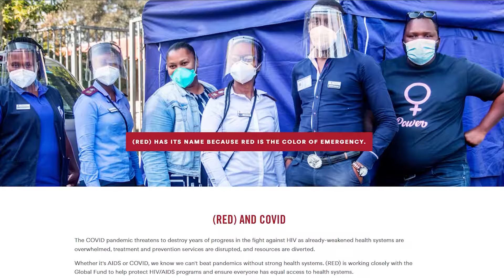BubbleRapApp (Overview)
Overview video for the BubbleRapApp. Have a looks to learn what the BubbleRapApp is all about.

Welcome to the BubbleRapApp (B.R.A. for short)! In this rhythm-filled animated story, Freddy the Fish learns about the importance of sharing and caring, especially when it’s hard to keep trying!

You're invited to share the message of sharing and caring!
(All proceeds will help bring global access to life saving vaccinations!)